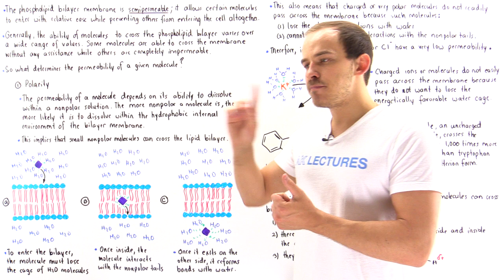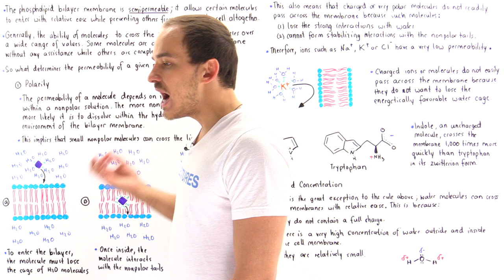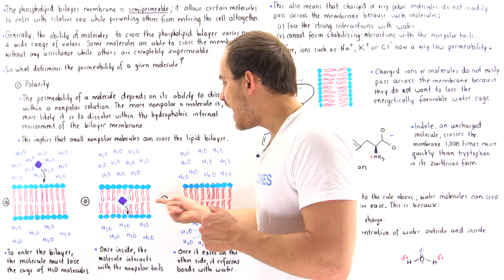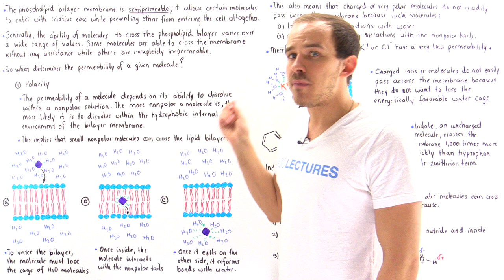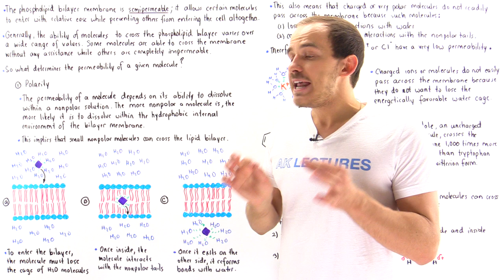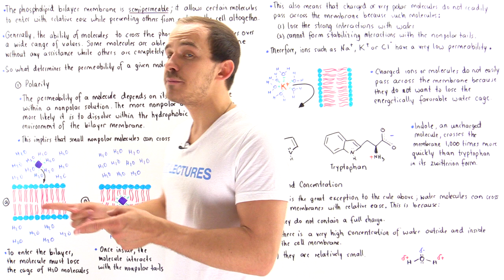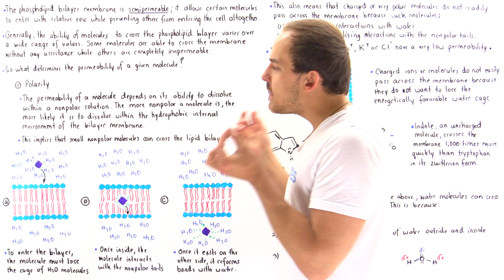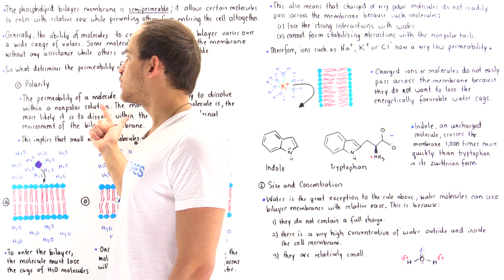Permeability of Cell Membrane